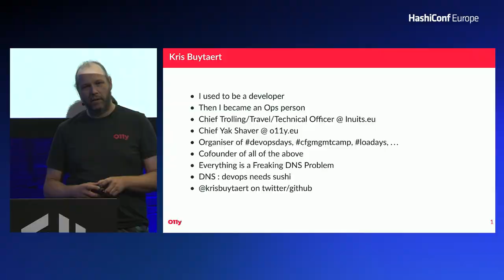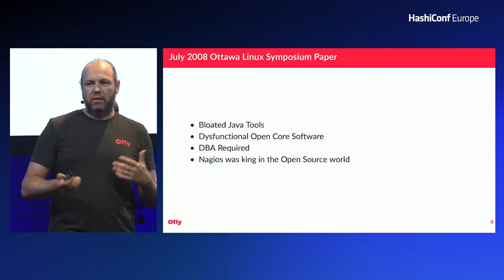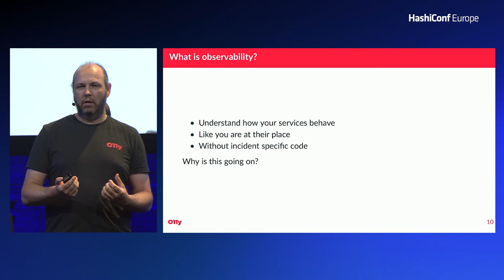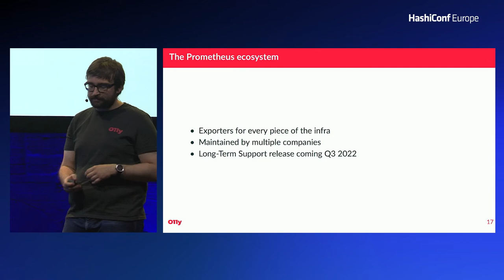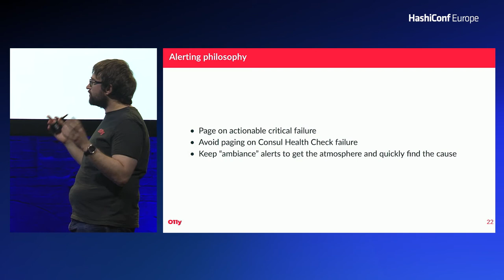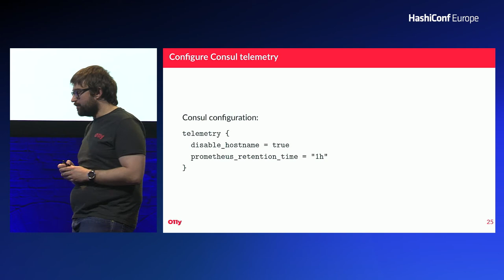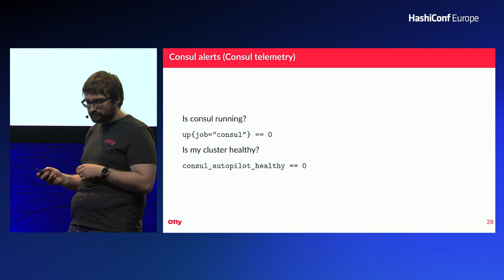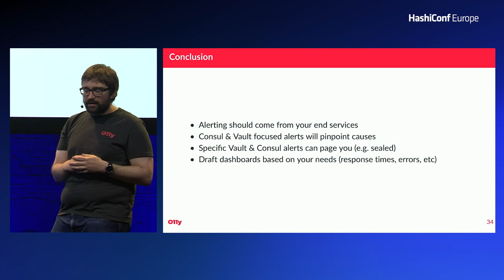Observing the HashiCorp Ecosystem From Prometheus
Consul and Vault empower many production deployments, but how do you monitor them? Learn how to configure Prometheus to monitor them in this talk.

Speakers: Kris Buytaert & Julien Pivotto